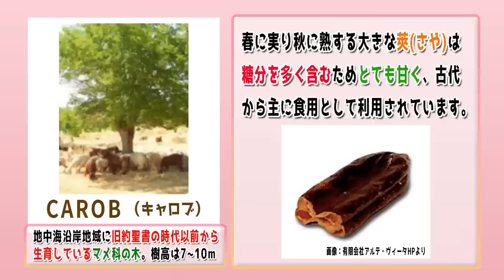【渡邊渚】カヌレみたいに外サクッ中フワッ❣️決め手は黒い宝石キャロブシロップ👀渚アナがおしゃれにデコレート✨【World Buzz Channel】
WBC『World Buzz Cooking』

各国駐日大使館、フジテレビ国際局、そして渡邊渚アナが強力コラボレートした
一風変わったクッキングチャンネル。
食やお酒を通じて、その国の文化もご紹介。
地上波番組ではあまり見ることができない!?
“ほぼ素”の渚アナが、食べるだけではなく、毎回がんばって料理作りにもチャレンジしています！
※毎週金曜日･20時に最新話を配信（スケジュールが変更されることもございます）
※毎月一か国ずつ紹介（各4話）

Instagramアカウントを開設いたしました。
World Buzz Cookingの最新情報や、撮影オフショットはこちらを見にきてね！

出演者：
番組MC： 渡邊 渚 (フジテレビアナウンサー)
ゲスト：ハリス・モリチス（駐日キプロス共和国大使館　大使）
シェフ：パナヨティス・ハラランボス（Association of Maste Chefsのメンバー／キプロスはレメソスにある５つ星ホテル「Four Seasons」のヘッドシェフ）

【キャロブシロップ（キャロブ・ハニー）はこちらから💁‍♂️】

【協力🤝】
有限会社アルテ・ヴィータ

【レシピアレンジ✨】
青木 ゆり子
世界の料理 総合情報サイトe-food.jp